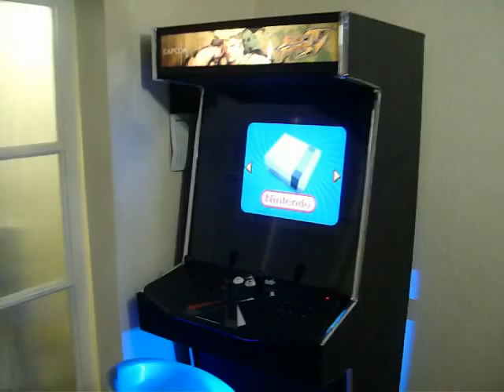My Arcade Cabinet and Coffee Table Jukebox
I get bored easily so have built my own arcade machine and coffee table.